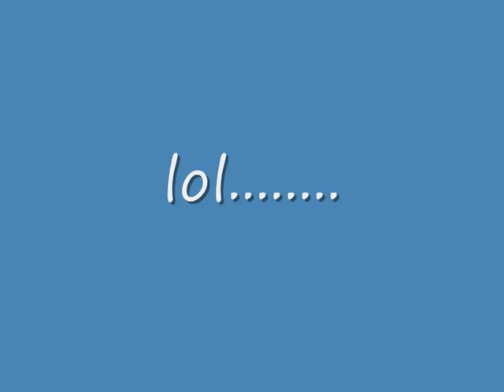Final Fantasy 7 Ruby Weapon Glitch 2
This is an in game glitch